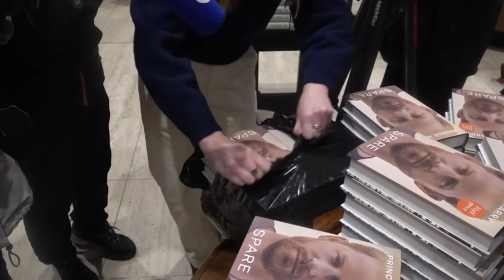200 K For Kate Pics , How Do You Like That TOW? (Meghan Markle)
Once again Meghan Markle has been outflanked by the nemesis.But how does it make her feel?